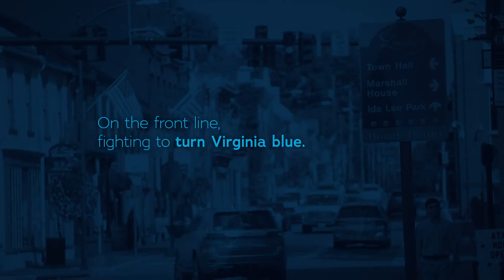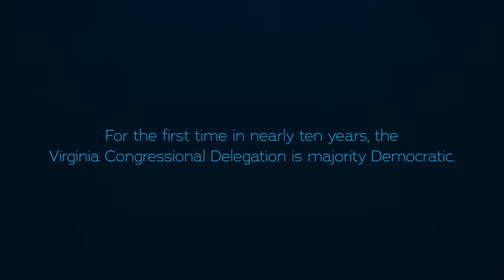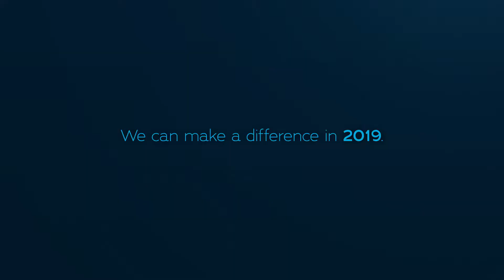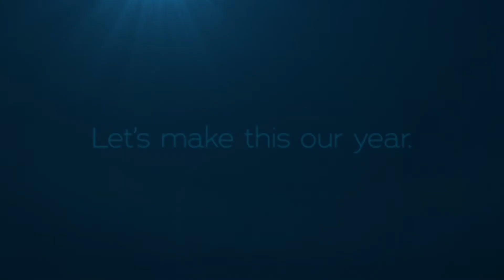Flip Virginia Blue in 2019